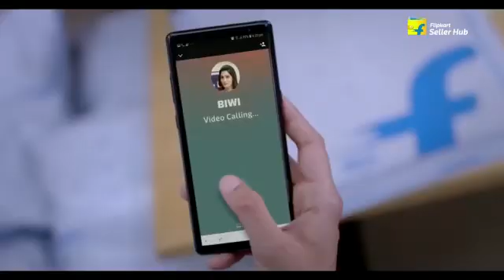Filpkart seller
Makeupartist:- Bunty
Hairstyle:- priya